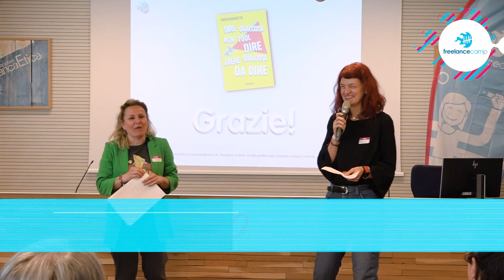L'importanza di una Voce (la tua) e di una Comunicazione Sostenibile | C. Foffano - FC Veneto 04/24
Quando inizi la carriera da freelance ti dicono che devi farti conoscere per guadagnare. E più te lo dicono più ti sale l'ansia: sì ok, ma cos'ho da dire io?
Ti condivido la mia esperienza: ascolta la tua VOCE e con lei costruisci un piano di comunicazione (e presenza digitale) sostenibile, piacevole e naturale. Alcuni consigli per sito, blog e newsletter.

💌 Newsletter.